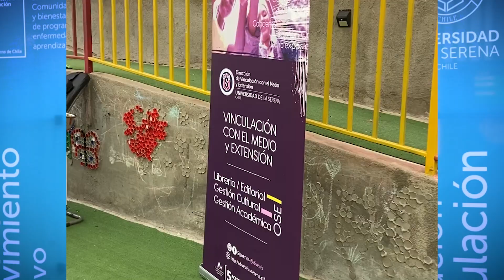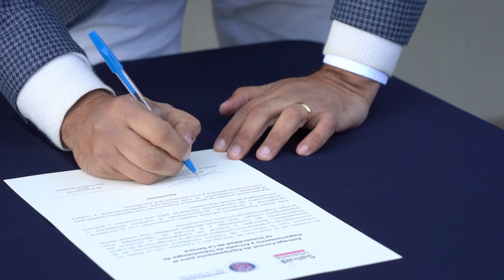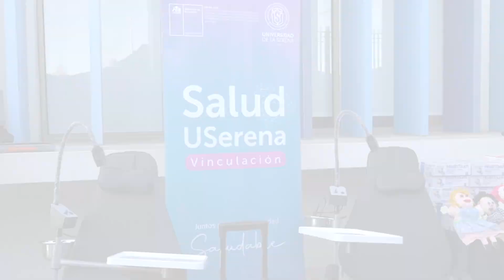Entrega de equipamiento a Odontología para la promoción de la salud bucal en la Región de Coquimbo